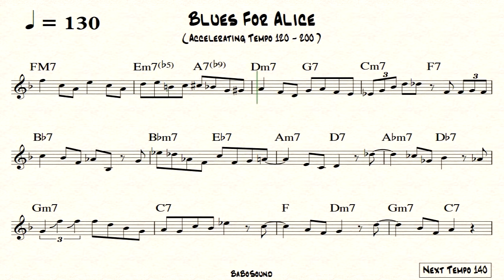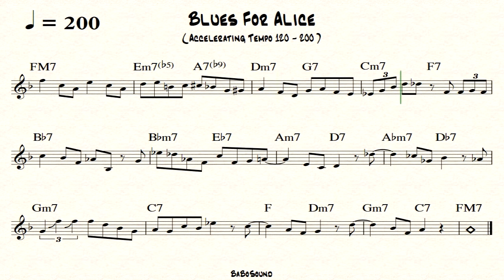Blues For Alice Melody With Metronome (Accelerating Tempo 120-200)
0:00 BPM 120
0:28 BPM 130
0:50 BPM 140
1:11 BPM 150
1:30 BPM 160
1:48 BPM 170
2:05 BPM 180
2:21 BPM 190
2:36 BPM 200